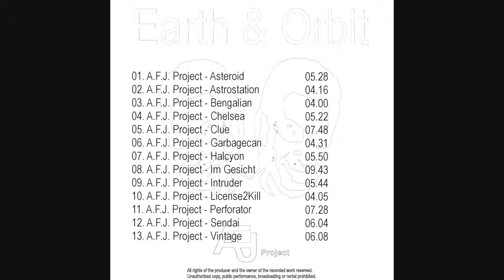A.F.JProject - Chelsea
04.AFJProject - Chelsea

From the 5th A.F.J.Project electro music album "Earth & Orbit".